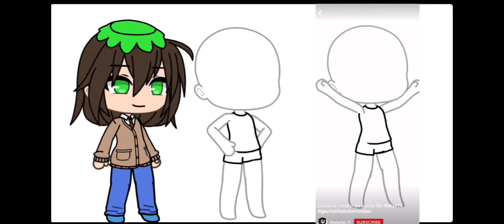Pause oc Challenge~Sour Jelly